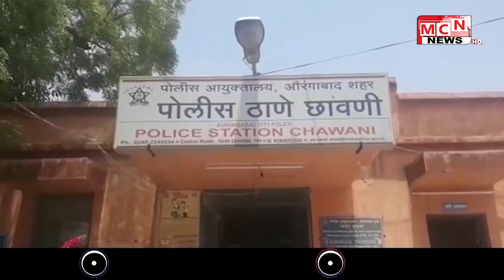MCN URDU NEWS 14-04-2021